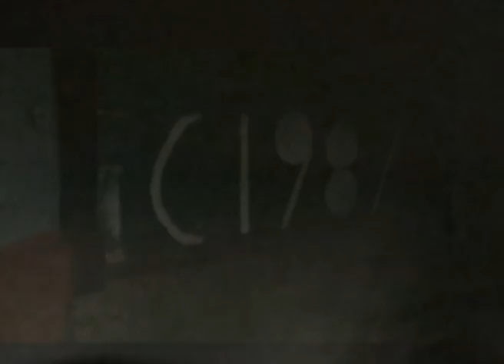Sequence 01 1